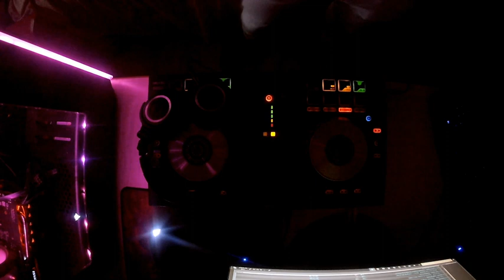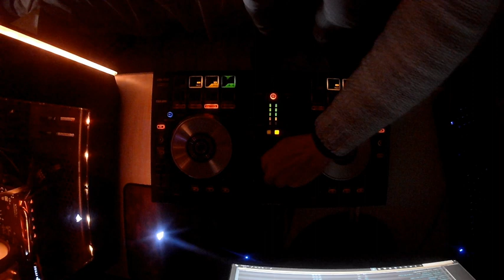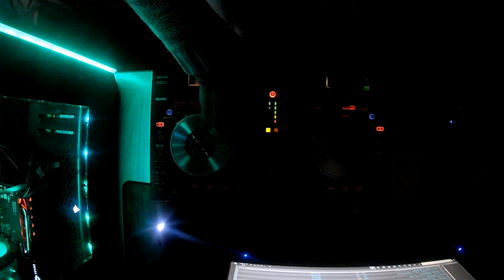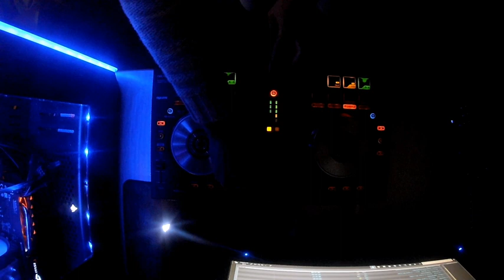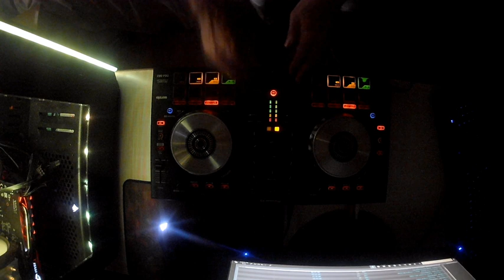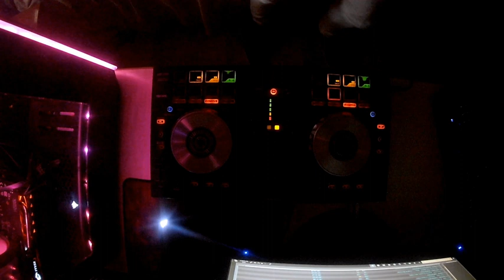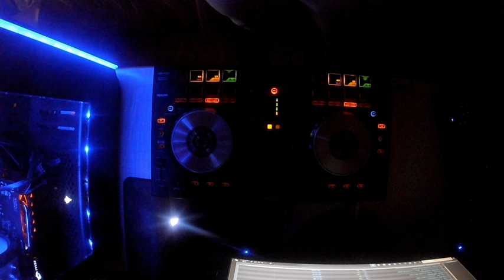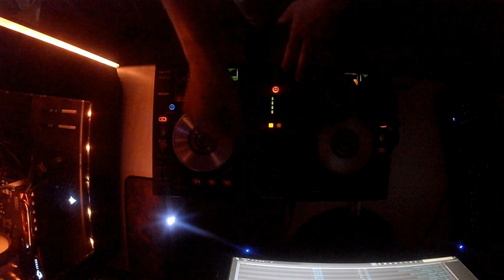Trance Session vol 5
01. (00:00/ 06:10)
 Siberian Sun Frostbite (Fred Baker Mix)

02. (06:10/ 11:40)
 Mr Sam vs Fred Baker presents As One Forever Waiting (MIKE Remix)

03. (11:41/ 15:27)
 Andy B Ocean Drive (Original Mix)

04. (15:27/ 20:33)
 Sam Sharp Deep (Original Mix)

05. (20:33/ 24:04)
 Saccoman The Recall Call Up Mix

06. (24:04/ 28:37)
 Shane C
07. (28:37/ 32:55)
 Saltwater The Legacy (Alphazone Mix)

08. (32:55/ 37:15)
 Sam Sharp vs Ron van den Beuken ?Twister (Ron van den Beuken Mix)

09. (37:15/ 43:37)
Sunny Lax PUMA (Original Mix)

10. (47:37/ 48:45)
Musix Do Ya See The Light (Vocal Edit)